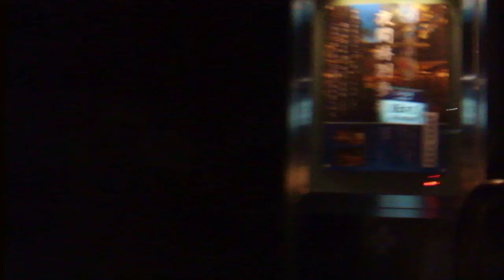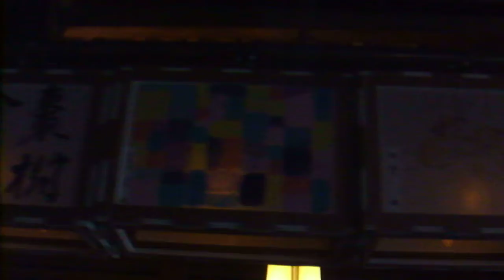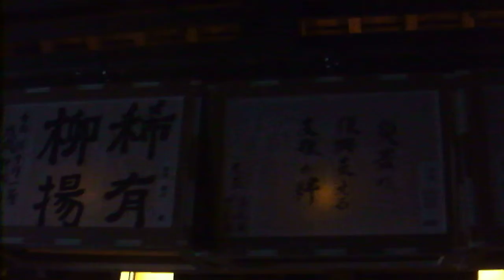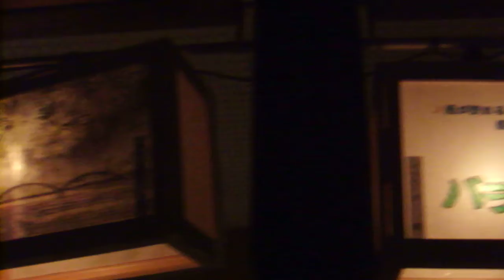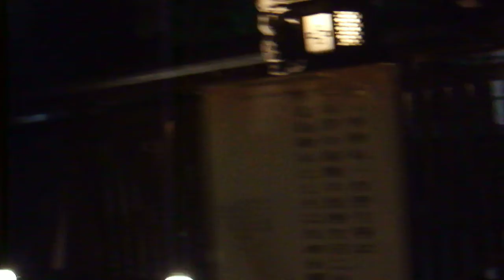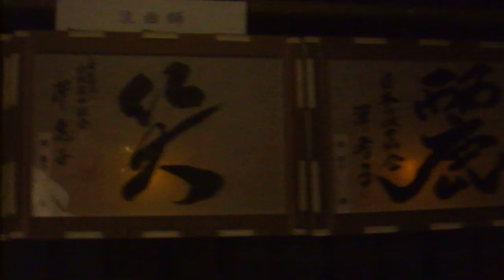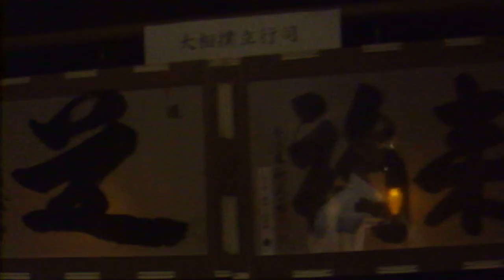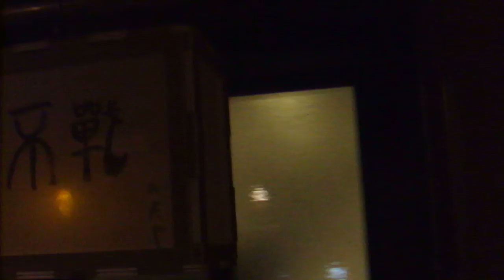DSCF5031乃木神社20180912奉納絵灯籠 夜間特別参拝